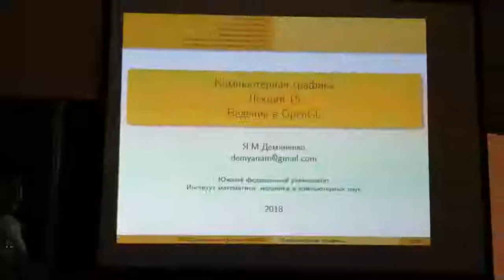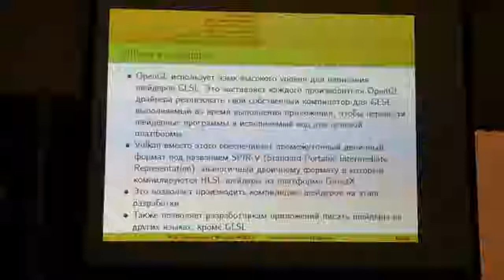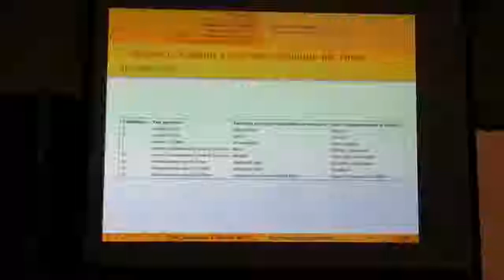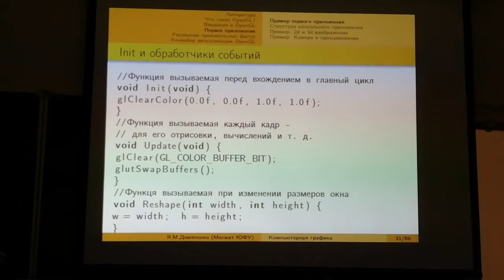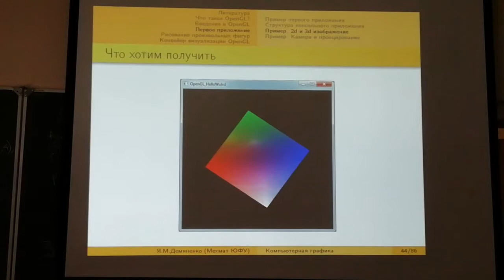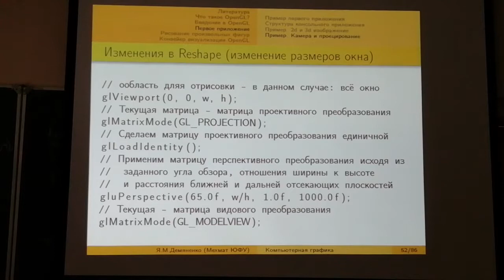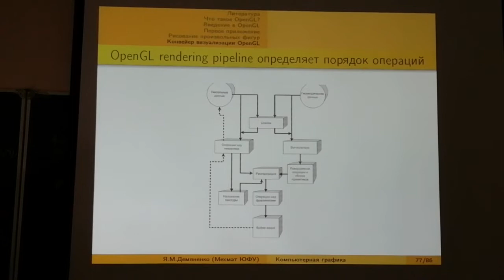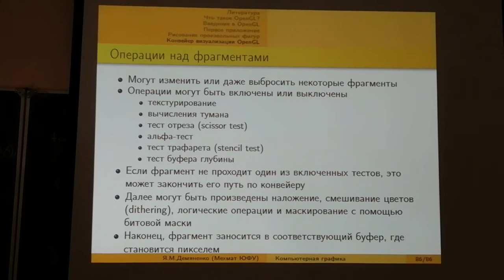Лекция 15. Введение в OpenGL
Мехмат ЮФУ 2018. Демяненко Яна Михайловна